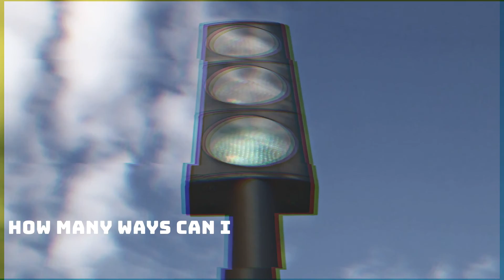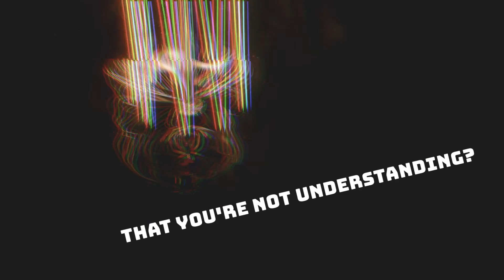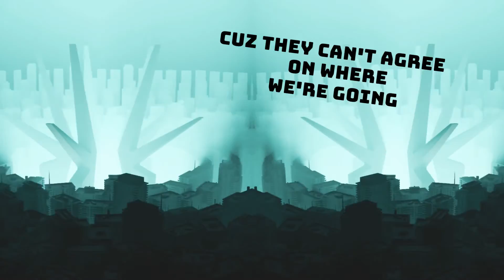Ampersandre - Creeping to the Edge - Lyric Video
'Creeping To The Edge' by Ampersandre from the 2023 Album, 'Scales'